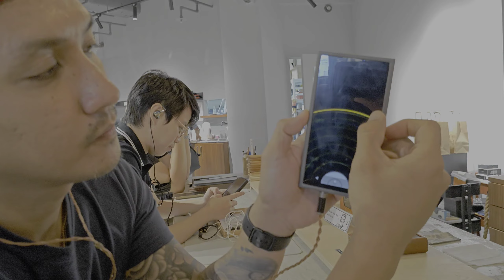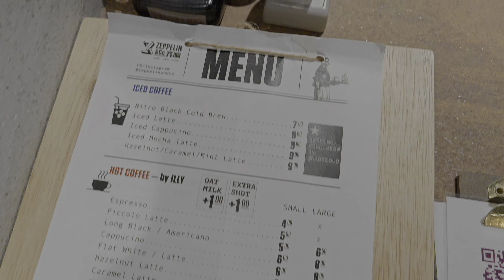#141 l Zeppelin & Co. sa Singapore heaven pwede mo testingin lahat ng audio gears habang nagkakape!